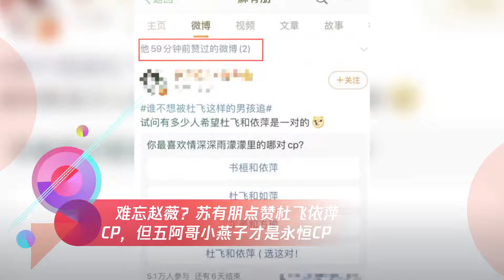难忘赵薇？苏有朋点赞杜飞依萍cp,但五阿哥小燕子才是永恒cp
➤Thanks收看！